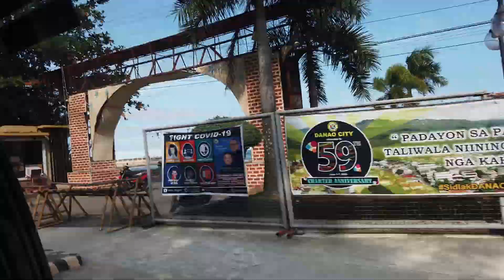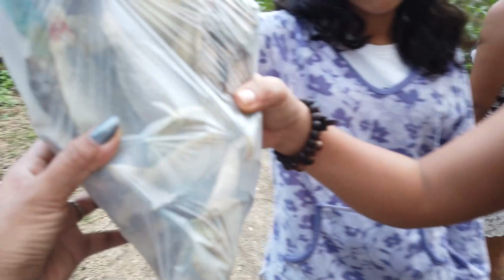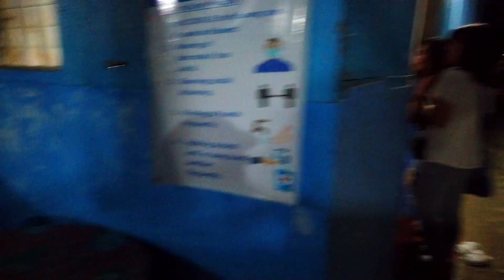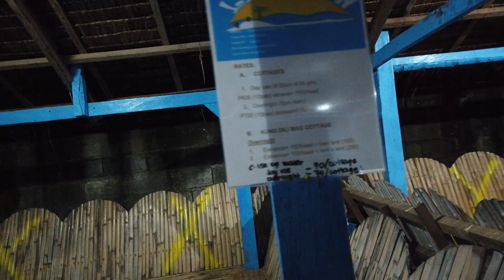TRIP TO SAN REMIGIO NORTH CEBU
Our friend had a family white beach??Amazinggg!!!IM AMAZED TO THE ENTIRE CEBU actually.THEY HAVE LOTs OF BEAUTIFUL TOURIST DESTINATION!!!I CANT GET ENOUGH EXPLORING EACH ONE OF THEM!HOPING THE PANDEMIC END AND SO WE CAN DO MOREEEEE!PLEASE CHECK tHIS video.My friend invited us to see their proudest white beach in San Remigio northern Cebu!